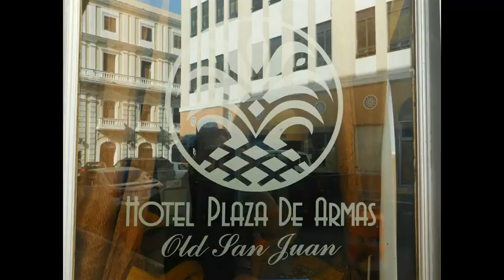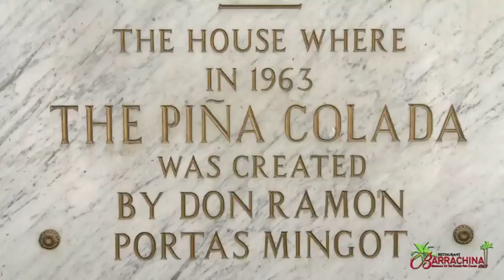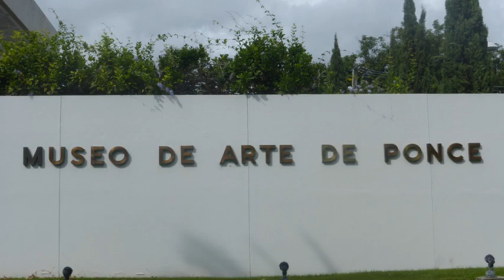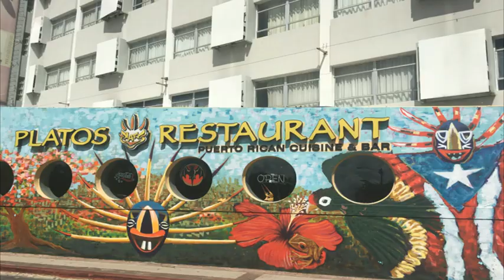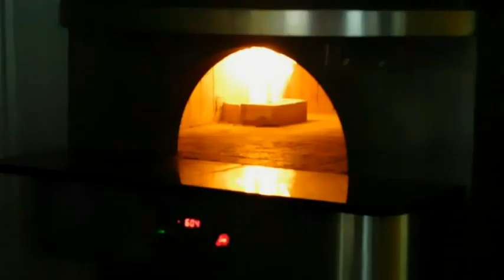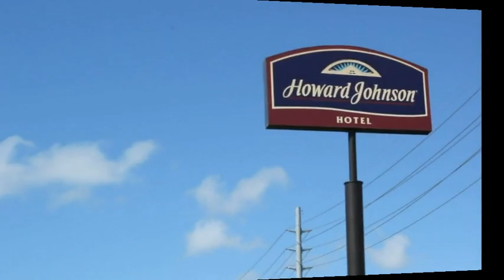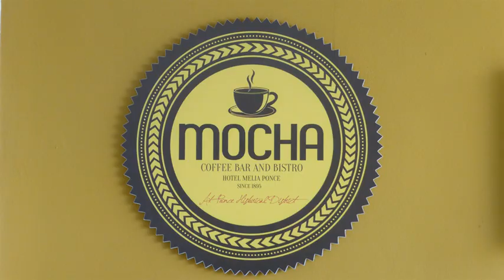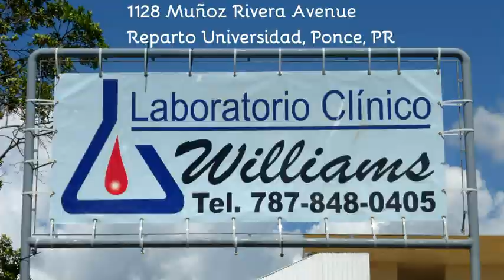AITC Presents Ponce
Experience and Integrity

With over 16 years in Puerto Rico and extensive exploration of the Caribbean, you will find WTD in PR your #1 source for the BEST of Tours and Activities on the Island of Enchantment and beyond. As the host and founder of the show Adventures in the Caribbean, your friend Caribbean Chris will personally assist you in finding the BEST Adventures for you and your group. With a true passion for fun and a love of tourism throughout the Caribbean, you will find your friends at WTD very happy to help with whatever you need.